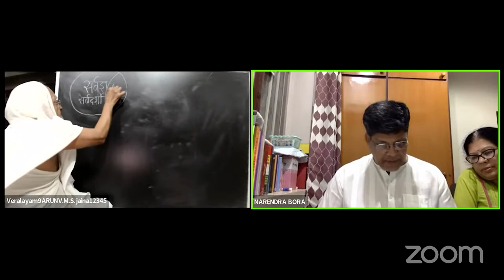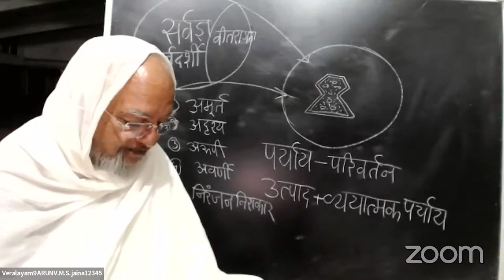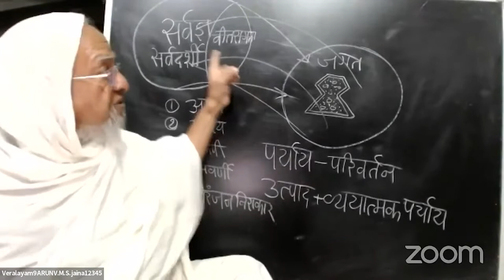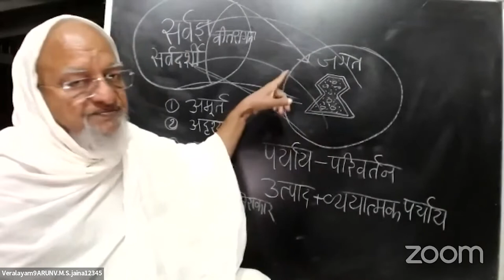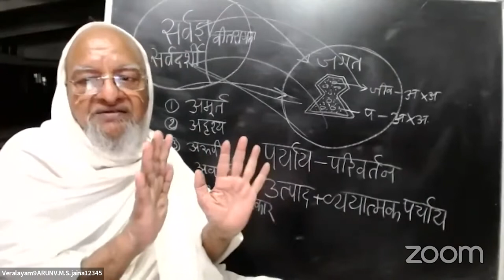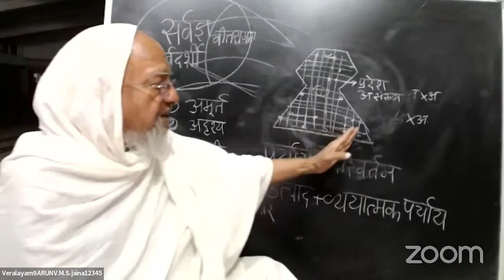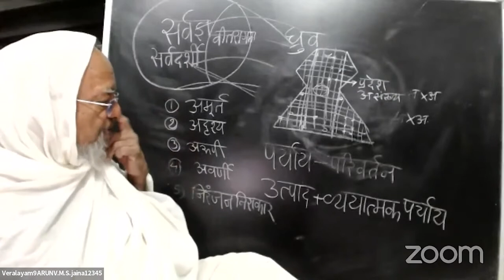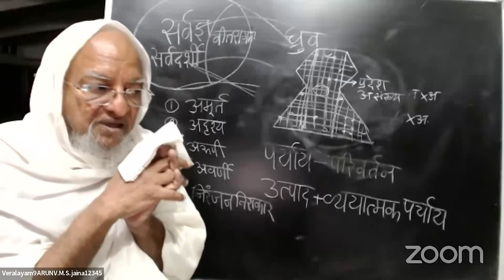37 Jain Physics & Metaphysics